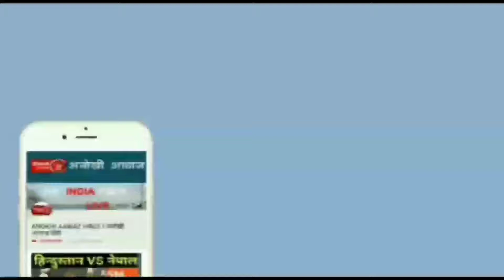निःशुल्क में युवतियों व महिलाओं को वितरित किया गया ड्राइविंग लाइसेंस। ANOKHI AAWAJ NEWS SATANA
सपना चौधरी के गाना सुनकर लगाई  पटखनी

महिलाओं गजब का दंगल

थापा और गन्नी पहलवान का महामुकाबला